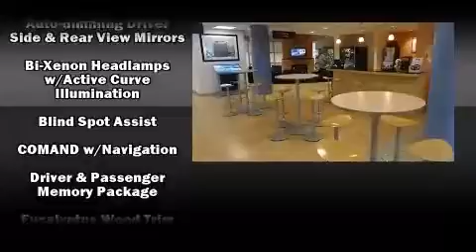2014 Mercedes Benz GL Class GL350 BlueTEC 4MATIC 360p